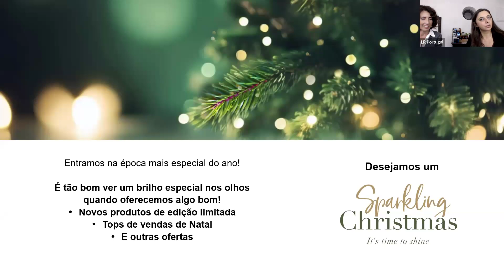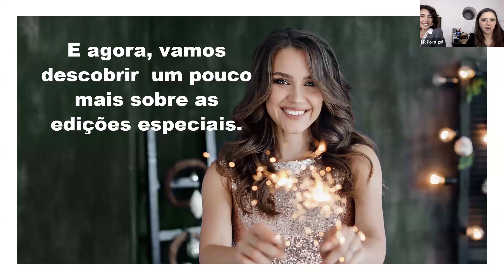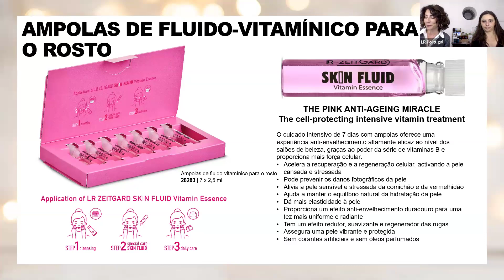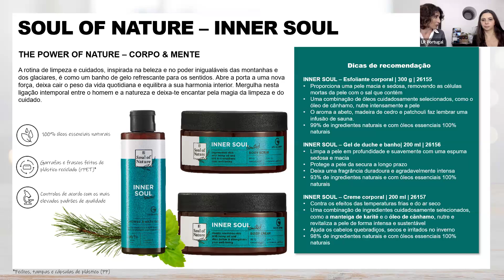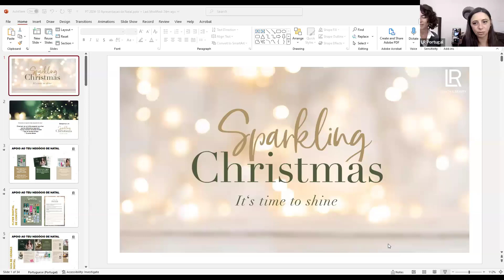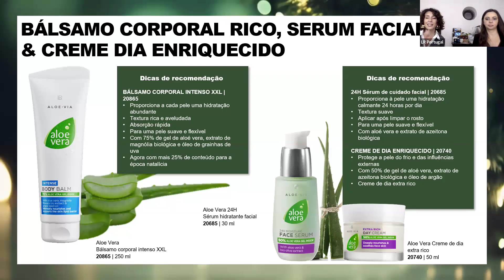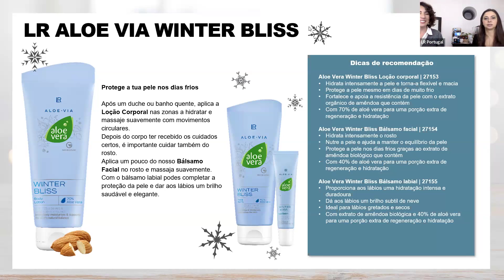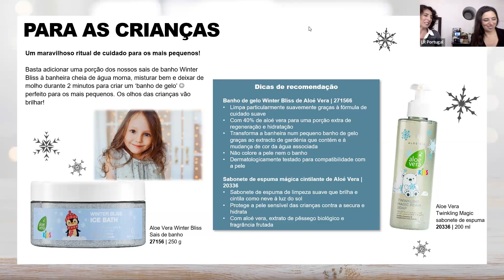Bazar Coleção de Natal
Fica a conhecer os produtos natalícios LR de edição limitada 2024 e descobre como o Bazar Collection pode ajudar o teu negócio!